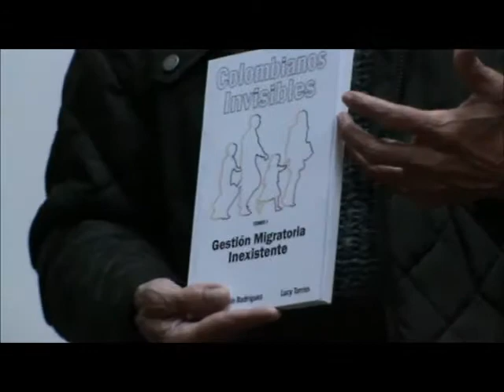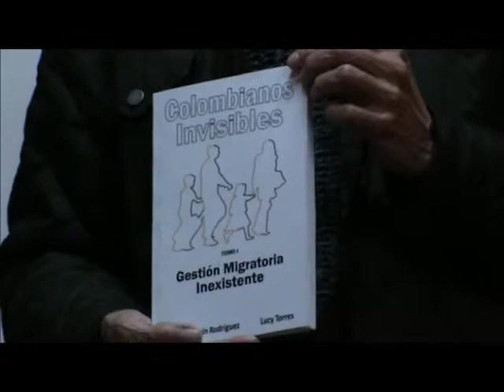La Noche de los Libros 2019 en Tierra Solidaria: Ricardo Marín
Ricardo Marín acomete esta lectura dramatizada de una historia poética (o poema narrativo) en "Tierra Solidaria" (Aculco Madrid).